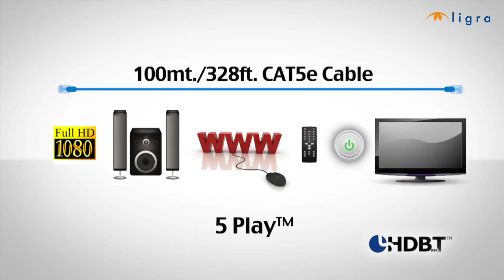La Potenza di HDBaseT